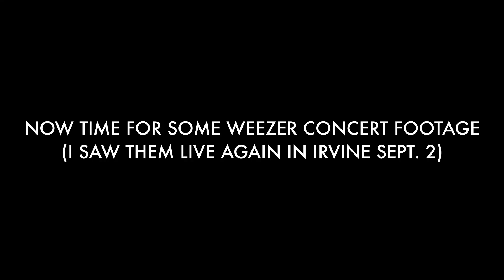Life After The Weezer Video | Bloopers/Behind The Scenes/Outtakes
My dad and I had a fun time making a follow up to our highly successful Weezer video!

Special thanks to my Dad for doing this and a happy birthday to him the day I am posting this (Sept. 28)!